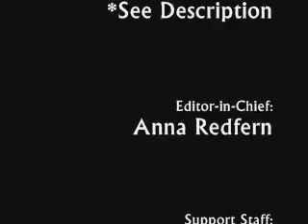Tiny Dancer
My Zanessa video for Zacefronfan15's competition.

EDIT: It won the contest! Omigod!

Song: Tiny Dancer
Artist: Sir Elton John
Films: High School Musical 1 and 2 and the Say OK and Come Back To Me music videos.
Editor-in-Chief: Anna Redfern
Support Staff: Meloy Carberry-Bassington